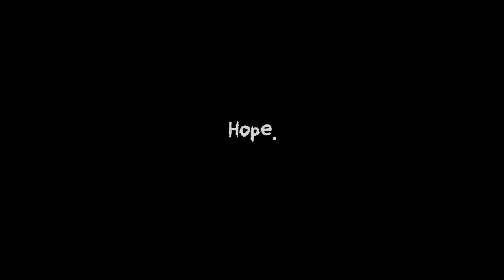Hope.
Had this laying on my desktop for like a week or two now, figured I'd upload it my next few edits will be synced in vegas, I've been trying out 2 programs and its alright, I'll be going back to ae only soon, but yeah Like and Comment if you guys enjoyed!